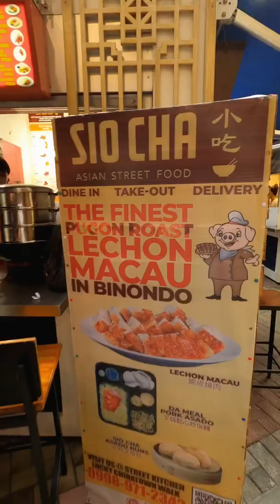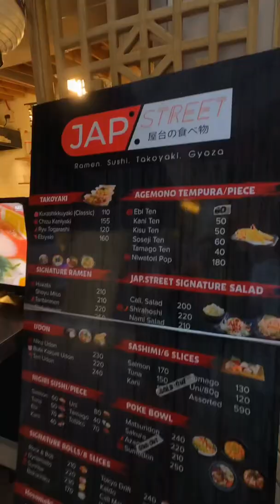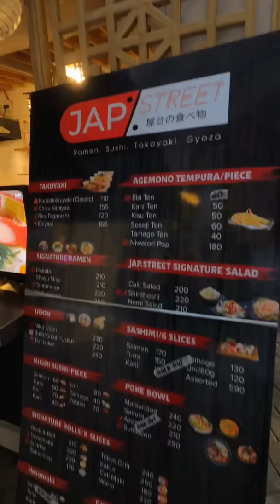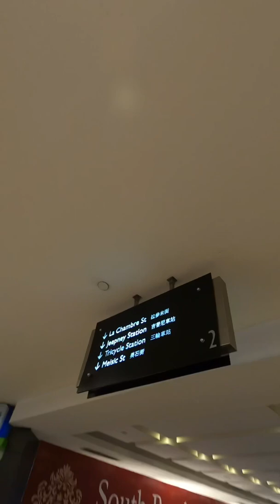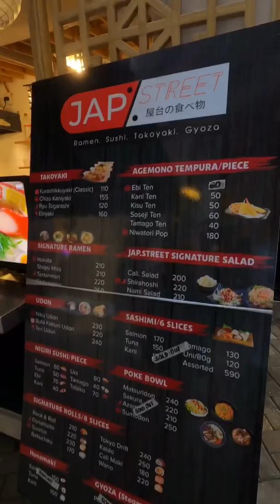BINONDO FOOD CRAWL | LUCKY CHINATOWN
follow nyo na rin ibang social media accounts natin